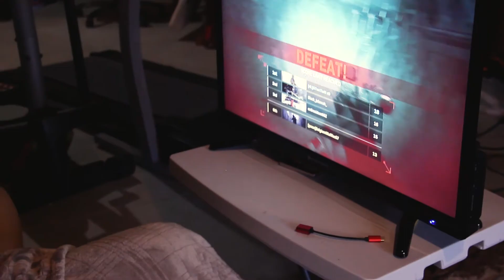Keeping in Touch PPT Assignment- Final Cut